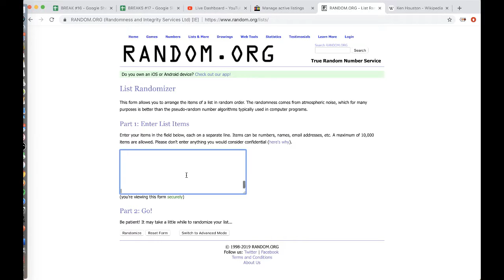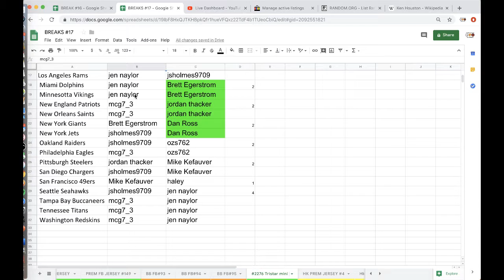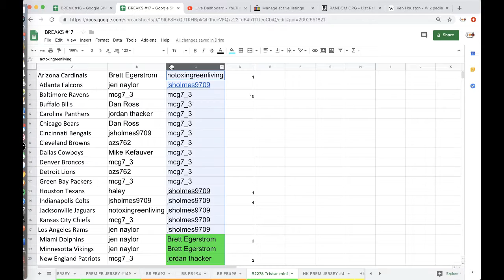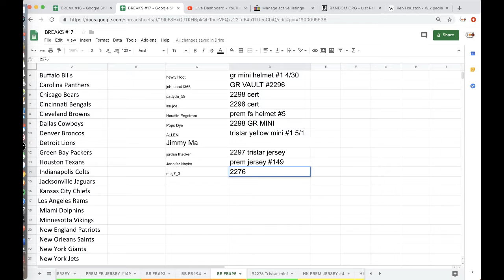BREAK #2276 - 2018 NFL NCAA TRISTAR AUTOGRAPH FOOTBALL MINI HELMET BOX LIVE BREAK